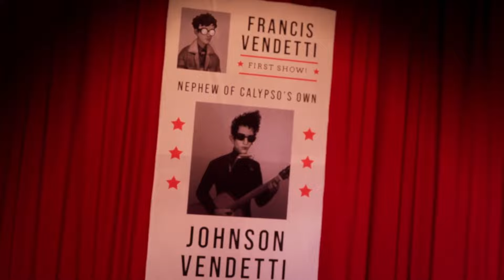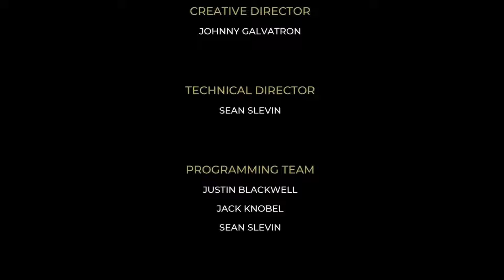Making Spectacular Amazing Final Performance - THE ARTFUL ESCAPE FINALE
On the eve of his first performance, Francis Vendetti struggles with the legacy of a dead folk legend and the cosmic wanderings of his own imagination.

In an attempt to escape the musical legacy of his uncle, a teenage guitar prodigy embarks on a psychedelic journey to inspire his new stage persona, searching for who he isn’t in an adventure spanning stolen opera houses, melodic alien landscapes, and the impossible depths of the Cosmic Extraordinary.

Starring voice performances by Michael Johnston, Caroline Kinley, Lena Headey, Jason Schwartzman, Mark Strong, and Carl Weathers.